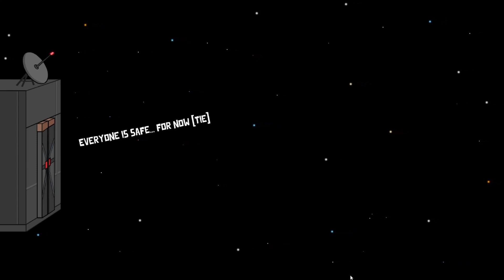Goose Goose Duck ; Dodo Day!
Dodos for the win!    =^v^=
Thankz!